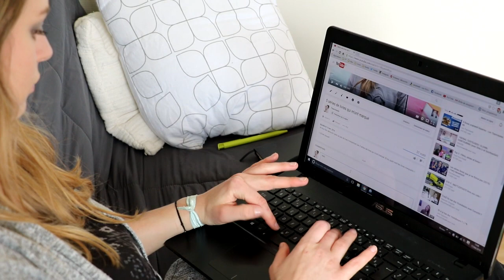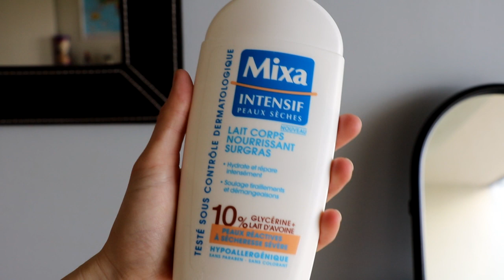Night routine / Routine du soir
Je suis très heureuse de vous retrouver pour vous présenter ma routine du soir du moment ! N'hésites pas à commenter si tu as aimé ma night routine ! :)

→ Me contacter ?

Tu peux aussi liker cette vidéo et la commenter, ça me ferait très très très ... très plaisir !

Gros bisous,
Tisa ♥